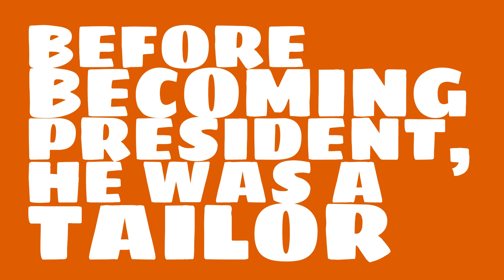What party was Andrew Johnson?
What number president was Andrew Johnson? Watch this video to learn this and other trivia about Andrew Johnson.